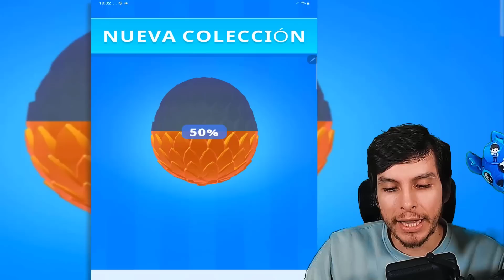NOOB vs PRO vs HACKER en SUPER TOY 3D !! - DeGoBooM